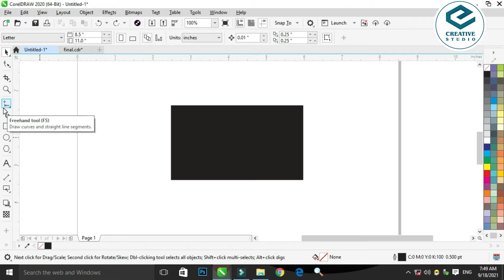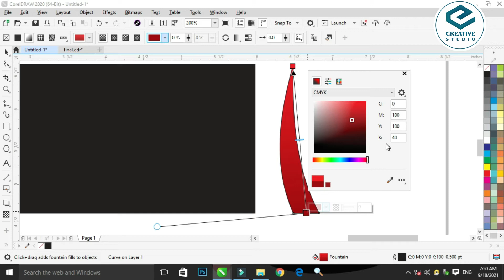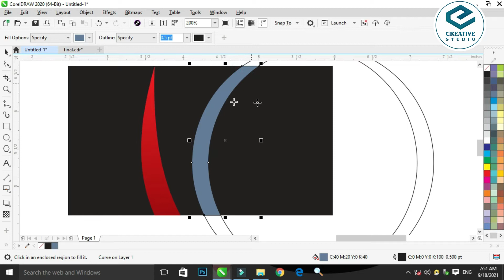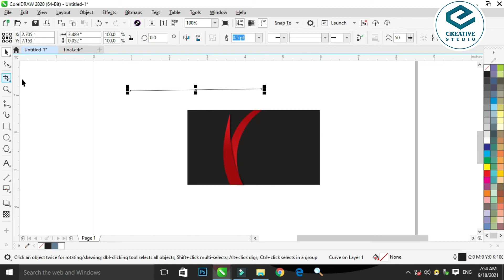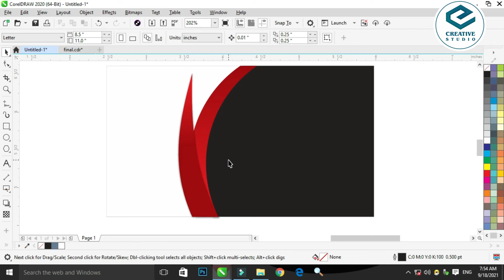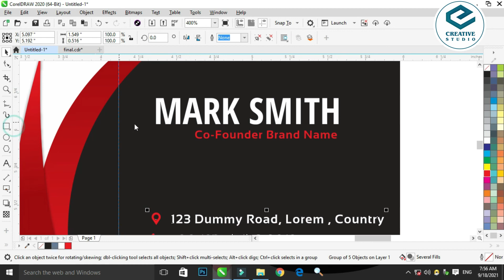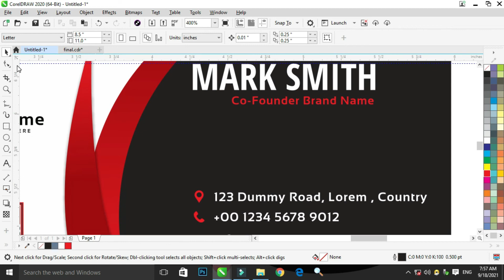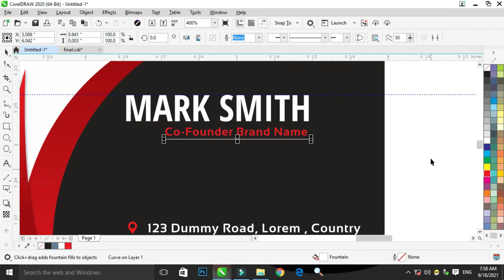How to create a Business,Visiting Card in corel draw in Urdu / hindi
Hy everyone I am back with a brand new video I create a Business card in this video in very short time I hope you like this plz don't download my video see online.

how to create a Business card in corel draw
how to create a visiting card in corel draw
corel draw may business card kaisay bnay